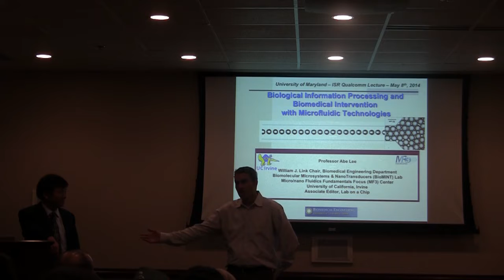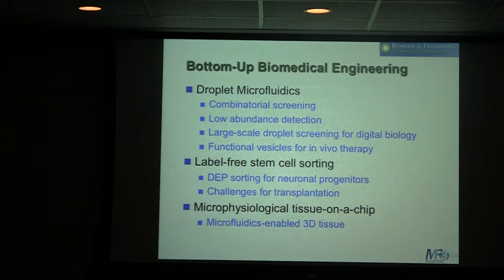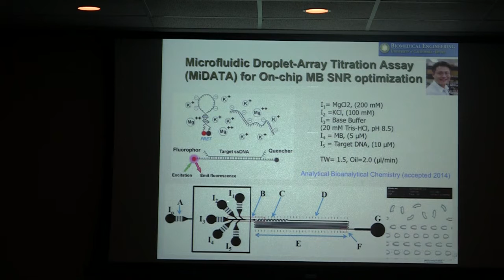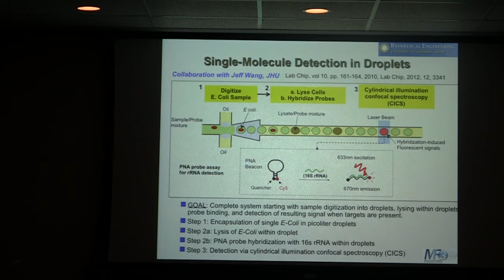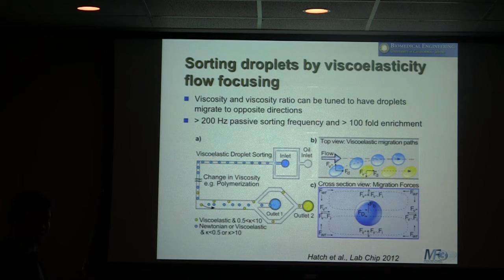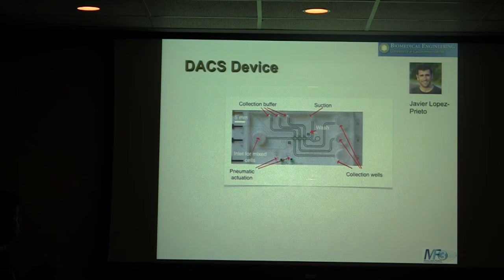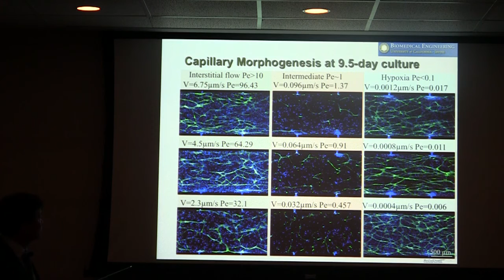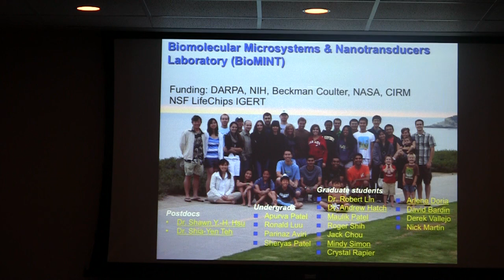Biological Information Processing and Biomedical Intervention through Microfluidic Technologies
Abraham Lee
William J. Link Professor and Chair, Department of Biomedical Engineering
Director, Micro/nano Fluidics Fundamentals Focus (MF3) Center

Abstract
The basic life components (genes, protein, cells) function at critical length scales and the aggregate of these multi-scale reactions enable precise and complex living operations such as the immune response, regulation and adaptation, repair and maintenance, and hierarchical self-assembly. The rapid advancement of microfluidic technology is beginning to enable large-scale and high throughput processing of molecular and cellular operations. An ultimate vision would be to analyze, manipulate, and recapitulate complex physiological processes in chip-scale, microfluidic platforms. These platforms would enable rapid and accurate diagnosis of onset of diseases, monitoring of chronic and high-risk patients, and even relatively healthy people the option to make healthy daily choices (e.g. exercise, stress, etc.). The vast amount of information acquired would match treatments with genomic makeup, and enable personalized medicine, point-of-care diagnostics, and targeted theranostics in wearable, distributable, and field portable platforms. One particular platform, droplet microfluidics can break up the fluid sample into millions of picoliter-sized drops at 1000s/second rates. As a result, a complex fluid can be “digitized” into large numbers of discretized volumes, while enabling accurate mixtures, rapid mixing, and confined constituents for high sensitivity and high SNR detection. Another focus of my lab is in development of microfluidic platforms for sorting and processing of cells and cell-like lipid vesicles. This is motivated by the fact that cells host the most basic molecular functions of life and also form the basic unit of living creatures, the ability to detect, manipulate and sort at the cellular-scale is critical to all aspects of life science and medicine. Cell-like lipid vesicles can mimic specific functions of the biological counterpart in vivo and provide an effective platform for integrating detection and targeted treatment. A more complex microfluidic platform being developed in my lab is a microphyisological system with perfused 3-D vascularized tissue. The immediate application of this platform would be in drug development and drug screening with long-term prospects for larger tissues for regenerative medicine.

Biography
Abraham (Abe) P. Lee is the William J. Link Chair and Professor of the Department of Biomedical

Engineering (BME) with a joint appointment in Mechanical and Aerospace Engineering (MAE) at the University of California at Irvine in the USA. He also serves as the director of the Micro/nano Fluidics Fundamentals Focus (MF3) Center, a DARPA-industry supported research center currently with more than 10 industrial members. Prior to joining the UCI faculty in 2002, he was with the Office of Technology and Industrial Relations at the National Cancer Institute as a Senior Technology Advisor, and before that he was a program manager in the Microsystems Technology Office of the Defense Advanced Research Projects Agency (DARPA) (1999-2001). Dr. Lee’s current research is focused on the development of active integrated microfluidics (electrofluidics and acoustic) and droplet microfluidic platforms for the following applications: biosensors to detect environmental and terrorism threats, point-of-care and molecular diagnostics, “smart” nanomedicine for early detection and treatment, automated cell sorting technologies, and tissue engineering and cell-based therapeutics. His research has contributed to the founding of several start-up companies and he also serves as an advisor to companies and government agencies. Dr. Lee served as an editor for the Journal of Microelectromechanical Systems (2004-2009) and is currently the associate editor of the Lab on a Chip journal. He has given more than 100 invited presentations, owns 38 issued US patents and has published over 80 peer-reviewed journals articles. Professor Lee was awarded the 2009 Pioneers of Miniaturization Prize by Corning and Lab on a Chip and is an elected fellow of the American Institute of and Medical and Biological Engineering (AIMBE) and the American Society of Mechanical Engineers (ASME). Dr. Lee received his doctoral degree in Mechanical Engineering from the University of California, Berkeley in 1992 and his bachelor’s degree in Power Mechanical Engineering from National Tsing Hua University in Taiwan in 1986.